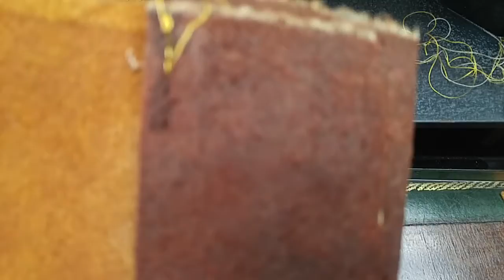Rescue - 1935 Kenmore Rotary 37 Update 3, First Stitches in Leather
This was a first while sewing, I didn't capture on video though, appeared the arm & base flexed when the needle bar needle clamp bottomed out in the four layers of thick leather.  Literally, the internal mechanism was so strong compared to the arm & base... there was a slight flexing of the base and/or arm.  So, three layers of that material is enough where the limitation is the needle bar travel lower limit to the cover plate with feed dogs to stitch thicker.  Of course I had the presser bar up with that four layer thick stitch run. However, with the two layers I actually lowered/released the presser bar and seem to go smooth.  I did however for the thick two leather pieces, have to use my finger on the foot to keep the foot from hopping since the needle I'm guessing with the thread might not be an optimal pair for the material and stuck on the upper stroke.